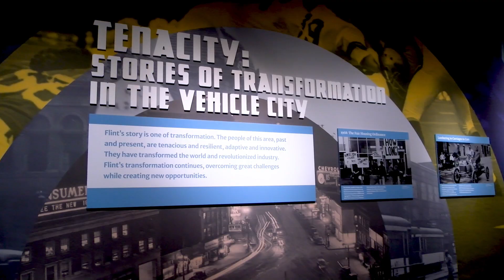Sloan Longway PSA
Produced by Joshua Thayer, Drew Ritter, Benjamin Sampson and Lester Buckley in association with the Media Arts & Entertainment Technology program at Mott Community College.